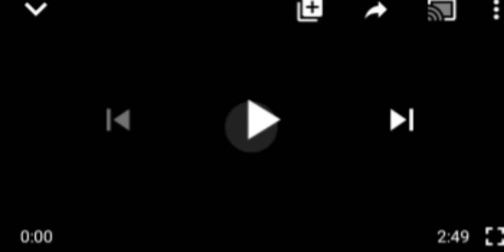(TROUBLE)!! AS KANO STATE GOVERNOR BANS MEN AND WOMEN FROM SITTING TOGETHER IN TRICYCLE.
kano stategovernor#Nigrians.